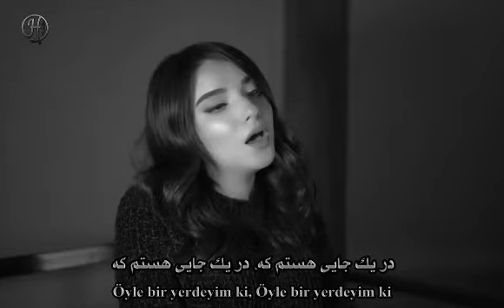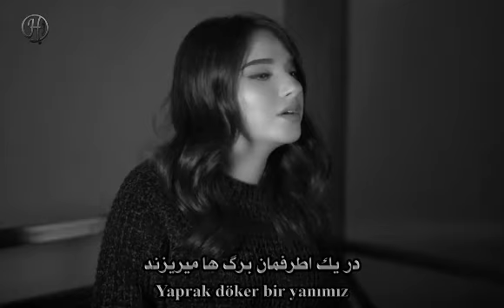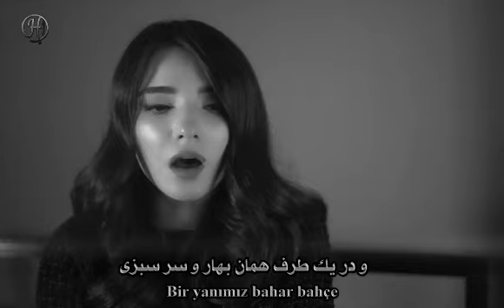DOSTUM DOSTUM -----آهنگ ترکی بازیرنوییس فارسی دوستم دوستم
Abdul Hai Wafa
Abdullah Moqori
Afghan Stars
Ahmad Dawood Eqbal
Ahmad Fardin
Ahmad Jawad Karimi
Ahmad Ozair
Ahmad Parwiz
Ahmad Tahir
Ahmad Wali
Ahmad Walid
Ahmad Zahir
Aimal Shams
Ajmal Omid
Ajmal Parsa
Akbar Ramish
Akhtar Shawkat
Akmal Hamdard
Ali Etemadi
Ali Omid
AliReza Miri
Arash Howaida
Aref Jafari
Aref Kayhan
Aria Band
Aris Parwiz
Arvin Mehr & Amin AF
Aryana Sayeed
Asad Badie
Ashkan Rostami
Atash
Atif Samar
Attan
Awab & Shahab Moradi
Aziz Bahar
Aziz Guman
Bahar (Spring) Special
Baktash Joya
Baraan Group
Baryalai Samadi
Bashir Asim
Bashir Hamdard
Bashir Maidani
Bashir Wafa
Basir Baig
Basir Nadi
Behroz Rahimi
Belqis Younisi
Belton
Bezhan Zafarmal (DJ Besho)
Daud Hanif
Dawood Habibi
Dawood Sarkhosh
Dawood Waziry
Edris Sejdai
Ehsan Aman
Eiraj Kazmi
Eloxin (Rap)
Elyas Shahna
Emal Mustafa
Emal Shams
Ershad Aman
Faheem Rahimi
Fahim Hariwal
Fahim Samim
Fahim Sayed
Faisal Rap
Faiz Karezi
Faiz Qaderi
Faraidoon Niazi
Fardeen Haqmal
Fardin Fakher
Fardin Faryad
Farhad Darya
Farhad Ghafoor
Farhad Shams
Farid Qaneh
Farzad Habib
Farzana Naaz
Fawad Ramez
Fayaz Hamid
Ferdaws Barin
Ferough Ahmad
Feroz Kondozi
Ghazal
Ghezaal
Godar Zazai
Gulzar Alam
Gulzar Hairan
Habib Qaderi
Habib Sharif
Hadya Rastagar
Hafiz & Devyani Ali
Hafiz Karwandgar
Hafiz Wesal
Hafizullah Gardesh
Haidari Brothers
Haider Saleem
Haleem Saboor
Hamid Aziz
Hamid Jalali
Hamid Naimi
Hamid Saadat
Hamid Shaidaie
Hangama
Haris Amir
Haroon Qayel
Hashmat Ehsanmand
Hasib Monis
Hasina Khan
Hasmudin Saighani
Hedayat Mahmood
Hojat Rahimi
Homa Afghanmina
Homayoun
Homayoun Sakhi
Homayun_Sahebzai
Indian TV Serials
Instrumental
Islamic Audios
Javid Citizen
Jawed Habibi
Jawid Khoshnood
Jawid Sharif
Kadir Hakimie
Khaled Kayhan
Khaled Khelwat
Khyal Muhammad
Latif Nangarhari
Madadi
Maihani
Mamoon Eshaq
Mansour Nazari
Maria Ayar
Mariam Wafa
Mashal
Masoud Hamnawa
Matin Osmani
Mehdi Afshar
Mehrangez
Milad Sepas
Mir Maftoon
Mirwais Hamrah
Mirwais Nejrabi
Mirwais Penhan
Mirwais Qasemi
Morteza Tondar (Rap)
Mozhdah Jamalzada
Mujeeb Suroosh
Murtaza Mashall
Musawer Roshan
Mushtaba Moheb
Mustafa Jalali
Mustafa Kamaly
Mustafa Sufi
Mustafa Urooj
Nabil Joyan
Naghma and Mangal
Najeebullah Mahmoodi
Najib Haqparast
Najib Rahy
Najib Sayed
Najim Nawabi
Najim Nekzad
Naseer Ahmad Wafa
Nashenas
Nasim Hashemi
Nasrat Parsa
Nasrat Sharqi
Naveed Anil
Navid Forogh
Naweed Sabirpoor
Nawid Sahel
Nazir Aziz
Nazir Khara 2012
Nizam Donya
Obaid Juenda 2012
Omar Majeedi
Omed Dost
Omid Nikzad
Parasto 2012
Qader Eshpari
Rafi Aria
Rahim Jahani
Rahim Mehryar
Rameen and Omar Sharif
Ramin Atash
Reshad Feroz
Saboor Tabish
Saeed Aria (Rap)
Sahar Afareen
Sahil Nazari
Said Omar
Saiid Sayed
Salam Jawed
Salma Jahani
Sameer Hotaki
Samir Rohesh
Samir Yawar
Samyar Anvary
Sana Furmoly
Sangar Suhail
Sarban
Sattar Ghafari
Sattar Sahil
Sear Walizada
Sediq Shubab
Sediq Yakub
Seeta Qasemie
Setara Hussainzada
Shabir Shahbaz
Shafiq Mureed
Shah Rasool Qasemi
Shahab Masoumi
Shahla Zaland
Shahzad Adeel
Shahzada Shahrzad
Shamsudin Masroor
Shararah
Sharif Deedar
Sharif Ghazal
Sharif Sahel
Shekib Hamdard
Shekib Mosadeq
Shekib Suzan
Shekib Zia
Shershah Mahiar
Showwkat Omar
Siawash Mateen
Sitara Nawabi
Sohila Zaland
Sohrab Halim
Suhel Eshpari (Rap)
Sulaiman Sareer
Suliman Khan
Sultan Hamahang
Taher Shubab
Tamim Hashimzada
Tamim Noorzai
Taranasaz
Tawab Arash
Turyalai Tapesh
Umaira Sediqzadah
Ustad Awalmir
Ustad Hussain Arman
Ustad Mahwash
Ustad Qasim
Ustad Rahim Bakhsh
Ustad Sarahang
Ustad Shadkam
Ustad Shahwali
Ustad Zaland
Vahdat Rahimi
Vaheed Kaacemy
Valy 2012
Various Artists
Wahed Wahedi
Waheed Soroor
Wahid Aman
Wahid Saberi
Wajiha & Farid Rastagar
Wali Fateh Ali Khan
Wayan Honarjo
Yousuf Qasemi
Zabi Estalifi
Zafar Shamel
Zaheer Akhtar
Zahid Azizi
Zahir Bakhtari
Zahir Howaida
Zalmay Araa
Zang Khatar Group
Zarif Yousefi
Zia Saraaj
Zoobin Anwari
Haroon sarwari 2017
Haroon sarwari
Haroon sarwary 2017
Haroon sarwary
Haroon jan
Thunder004